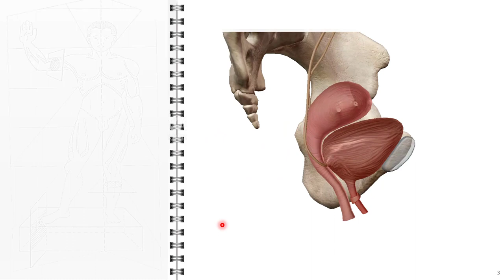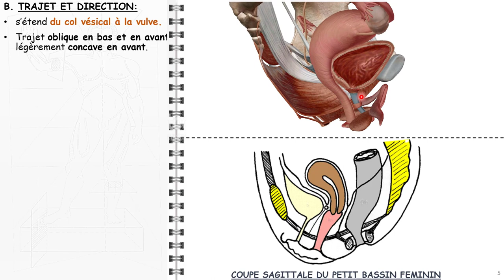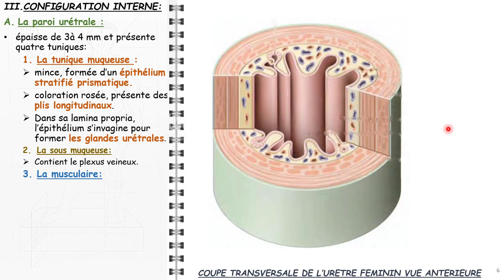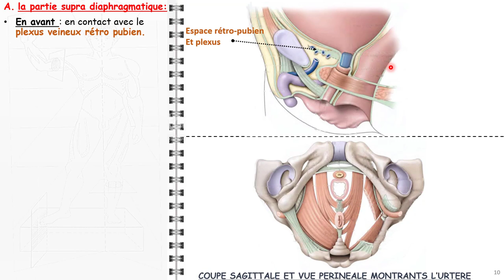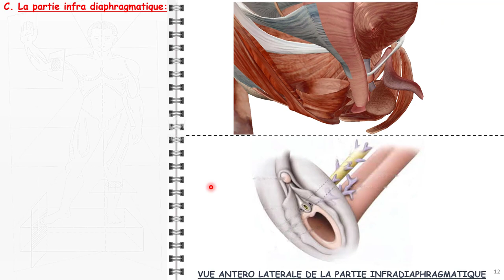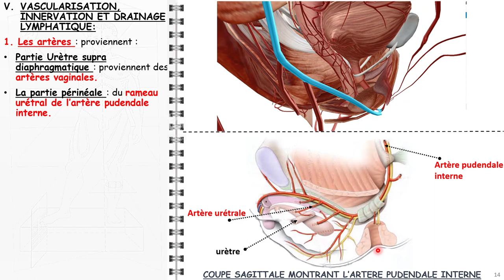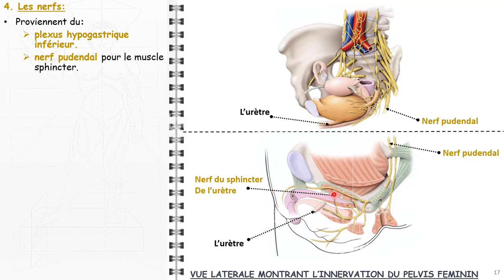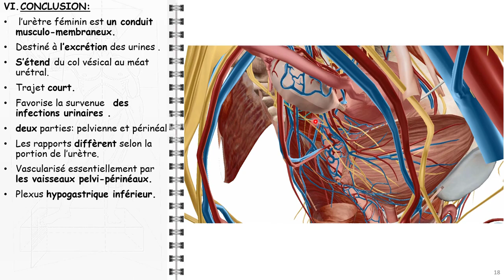ANTOMIE FMPM URÈTRE FÉMININ